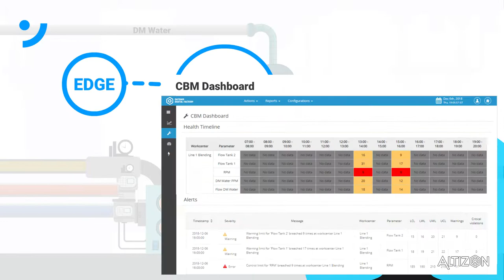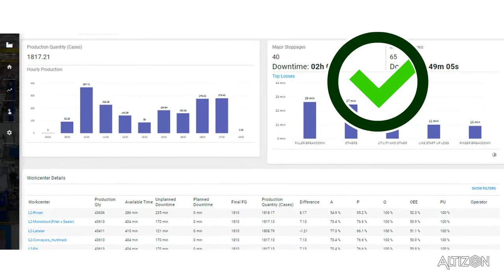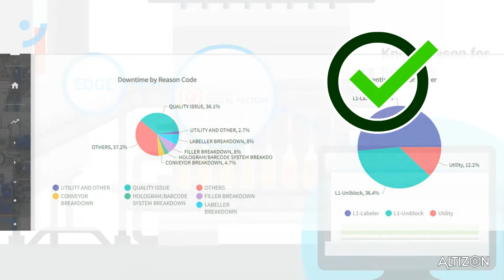Digital Transformation in the Beverage Manufacturing and Bottling | Altizon Datonis Digital Factory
Is your bottlingplant running smoothly? Check out how you can improve operations and traceability at your bottling plant.

Check out how F&B plant uses IIoT to overcome the challenges of unplanned downtime and take charge of data-driven decision making with predictive maintenance.
As packaging lines carry variety of old and new machines, many aren’t designed to share data. The solution demanded retrofitting of hardware and custom dashboards to visualize multiple lines and machines. Altizon, along with the hardware partner, designed an integrated IoT solution. It deployed high quality wireless object detection sensors on case sealers, wrapping machines, and box printers to capture real-time operating pulse. The 24/7 real-time machine data at Datonis Edge helped analyze equipment failure & generate alerts. The aggregated data was processed at Datonis IoT cloud to analyze production line throughput and offer tailored visualization and BI reports. The business intelligence reports with machine idle time, breakdown reason codes, and overall productivity/OEE data helped management in better planning and addressing issues..